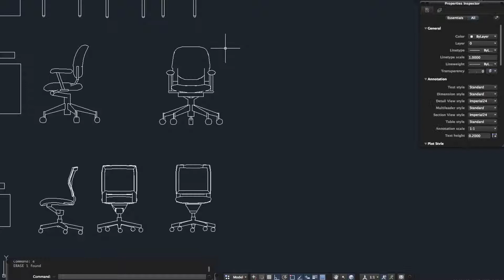Quick Cad Tips | Copy, Mirror, Rotate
How to use the copy, mirror and rotate commands in Autocad. Follow the link if you would like to download the furniture blocks featured in the video.